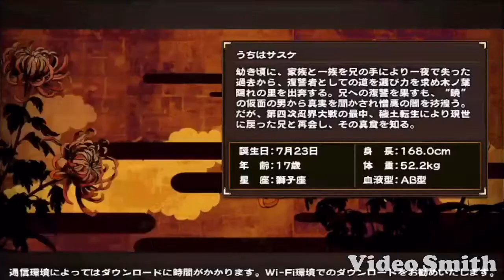【ナルコレ】オビトとマダラ これからのイベントでトビは必須ですね！(前編) #107